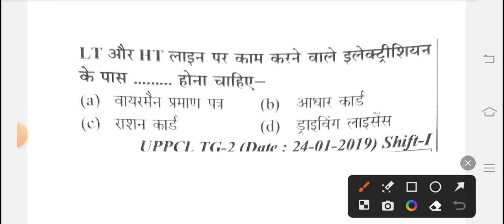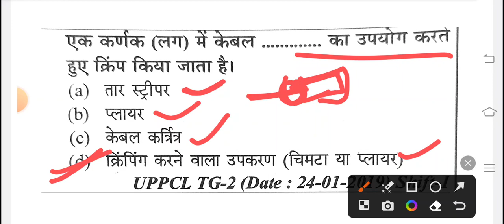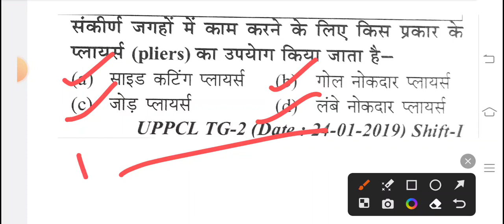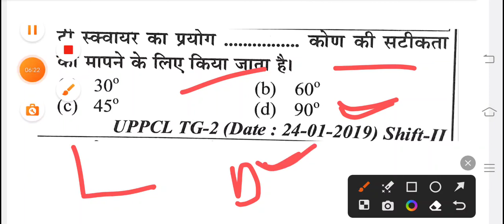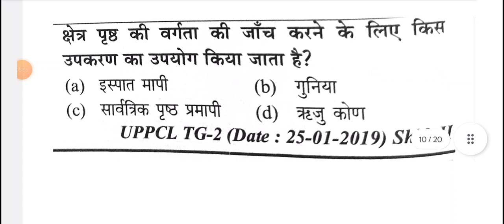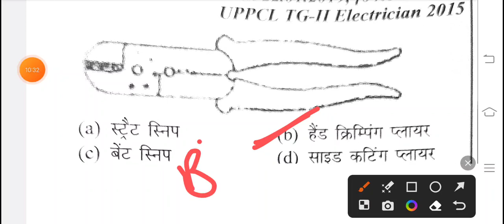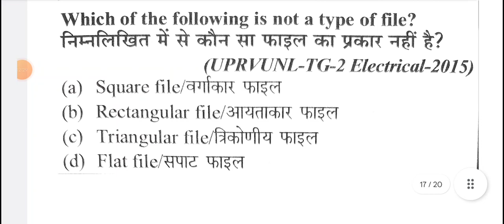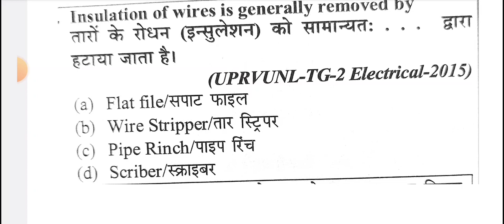UPPCL TG-2// PREVIOUS PAPER// PART-02//MCQ QUESTION//